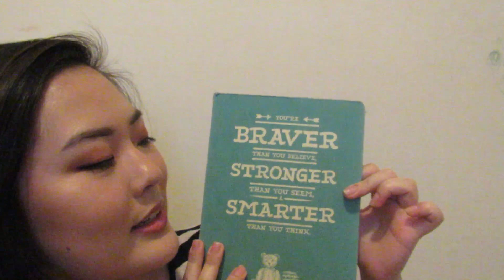13 Reasons Why Not: a survivor's perspective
With Season 3 coming out, I felt it was topical to share my own Thirteen Reasons Why: thirteen reasons why I am glad to be alive.

My stance on the show (if site is down, try this
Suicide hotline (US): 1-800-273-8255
Text hotline: "HOME" to 741741

Reach out. You are loved.